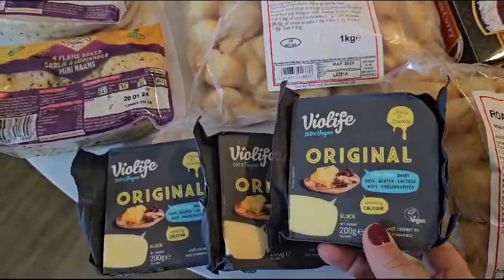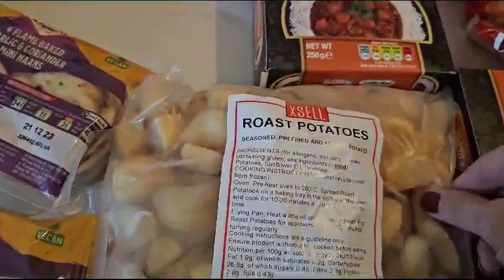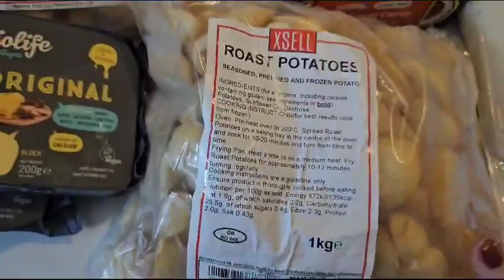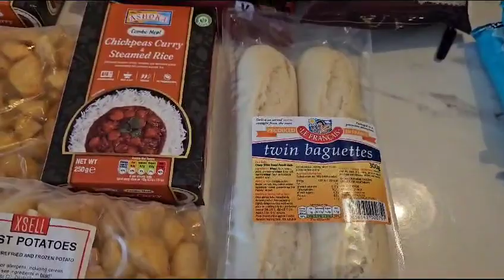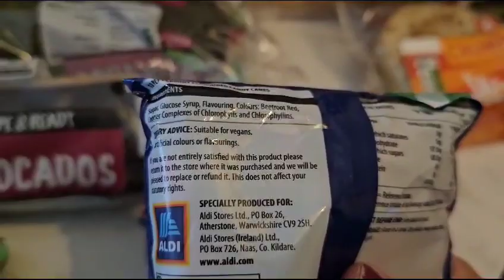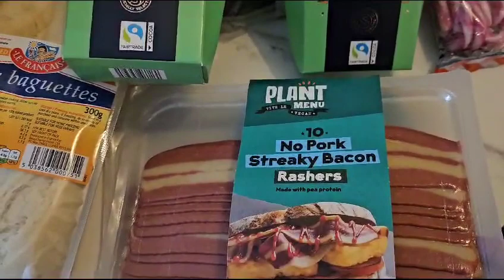HERON FOOD HAUL- SNACKS FOR MOVIE NIGHT 📽😊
I love a mooch around Heron foods. Never go that often so it always excites me!! Easily pleased!!

xx